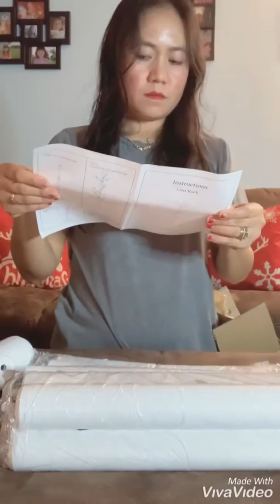Honest Review of Coat Rack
I bought this rack for coat and later on for some purse. Link down there⬇️⬇️⬇️